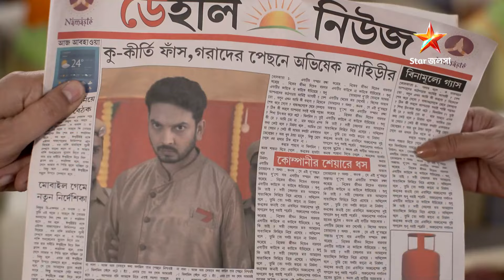তুঁতে | Episode 134 | Part C